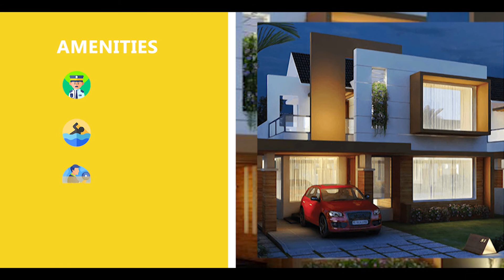P546:Luxury Villa Project In Thrissur|| Villa for sale in kerala||Buildhome 7025892205